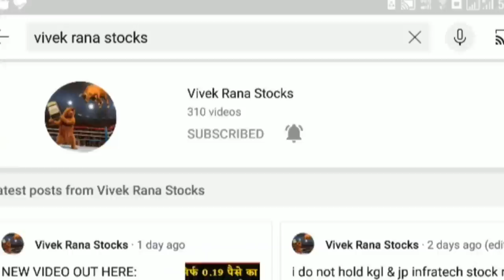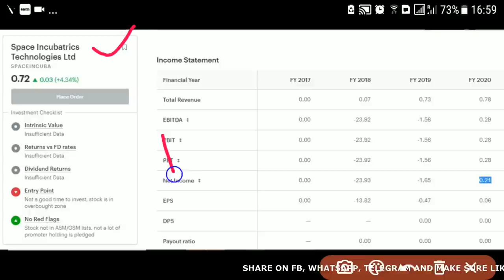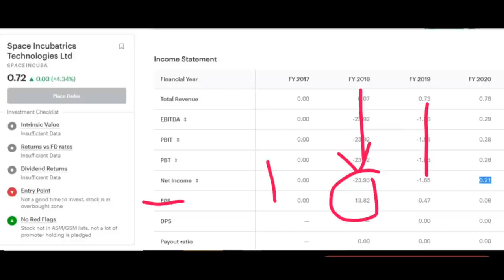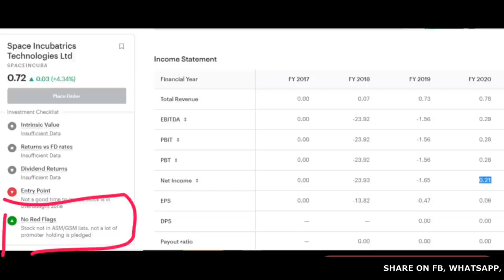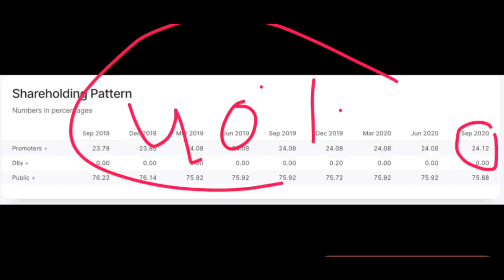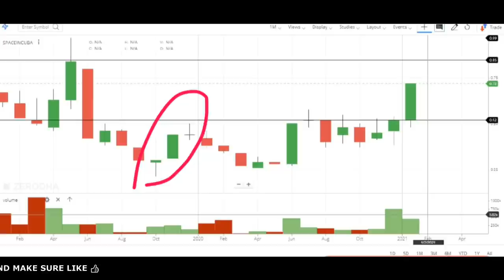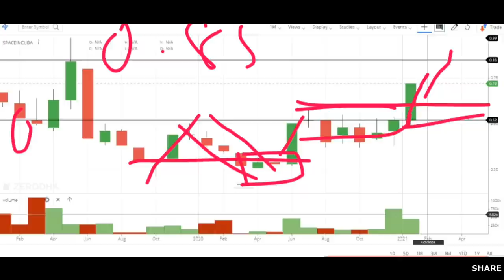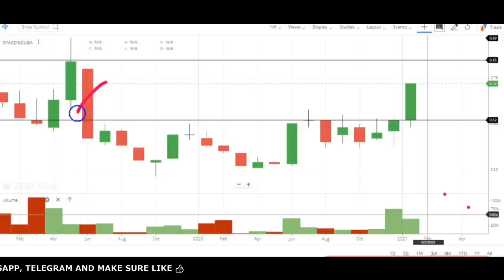Best Multibagger Stocks to Buy now in 2021 | Penny Stock to Buy now in 2021 | Shares under Rs 1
Penny Shares to Buy now in 2021 | Stock under Rs 1 | Penny Stocks to Buy Today | Multibagger Stock

Hello trader one more video on best multibagger stocks to buy now in 2021 that is trading under rs 1. You can hold this penny stock to buy now for long term investment. I know retail investor keep searching for multibagger stocks to buy now that can give them huge return. As per my penny stock analysis space incubatrics technologies ltd. Is good buy now stock? In my penny stock series i share my view on all the penny shares under rs 1, this 8 minute share market video help to gain some knowledge to select best multibagger stocks to buy now?

You can buy penny stock in any discount broker like zerodha, angel broking, sharekhan, upstox etc.

👉 Can beginner invest in Penny Stock?
• Yes everyone can invest in penny stock, as per my investing experience beginner in stock market should not invest more than rs 1000 in penny stock.

👉  👉  👉  Should you buy Multibagger Stocks space incubatrics technologies ltd. ?

• Stock is trading 0.72 paisa which all time high
• Stock is making good higher high pattern
• Stock promoters increasing the holding every quarter that is why this could be the future

CENTER OF VIDEO:
• multiabgger stock to buy now
• penny stock to buy now in 2021

👉 👉 Stock Market Guru on Penny Stocks

In YouTube, there are many guru like yash tv, multibagger point, stock market ka command, the Indian investor, perfect view of stock market, sanjiv bhaisn penny stocks and pro capital faiz etc. but “vivek rana stocks” find new way to give penny stock to buy now in 2021, everyone must follow him on:-